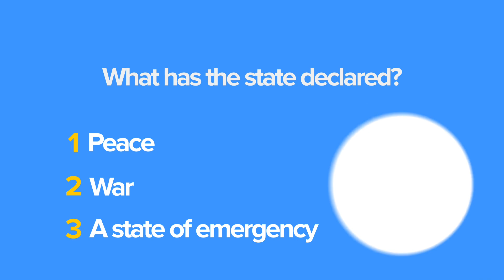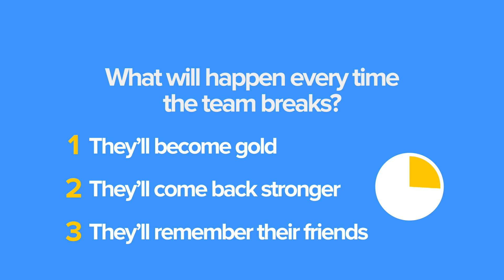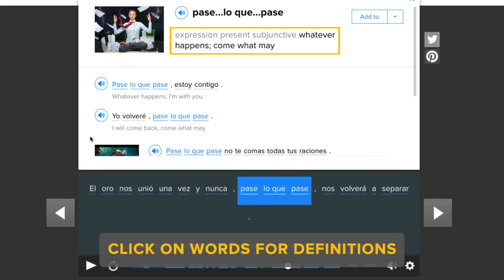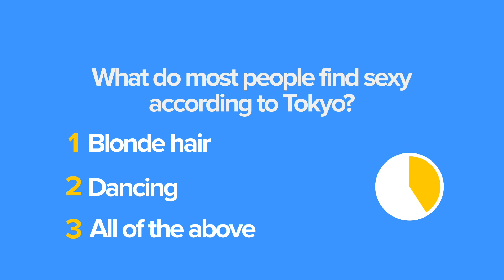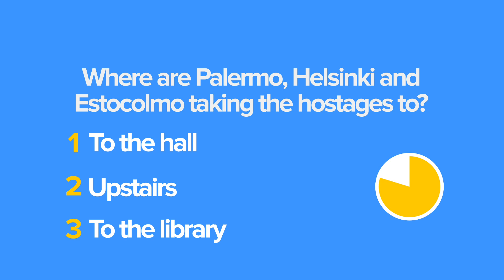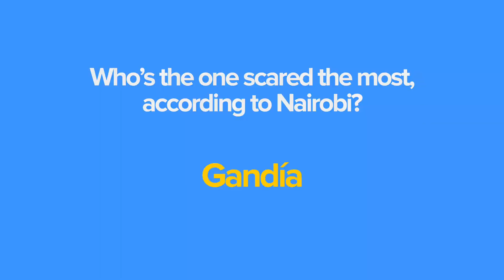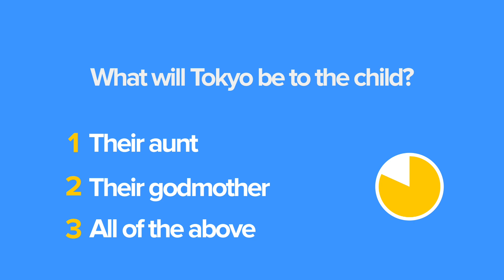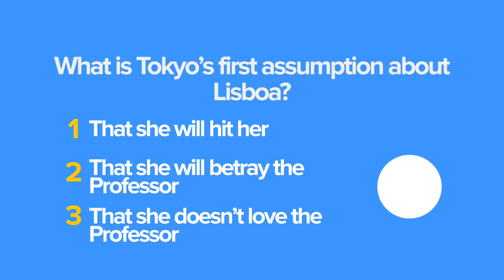Practice Spanish Listening with Series: La Casa de Papel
Want to practice Spanish listening with series?

Today, we’ll watch some scenes from La Casa de Papel without subtitles and quiz you on their content. Next, we’ll watch the same clips again with subtitles, so you get the full meaning.

¡Empecemos!